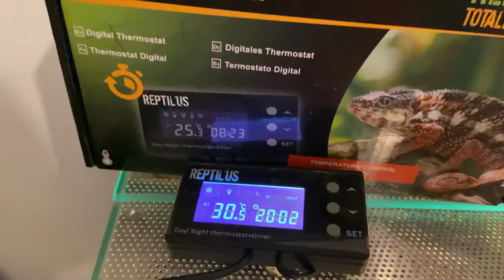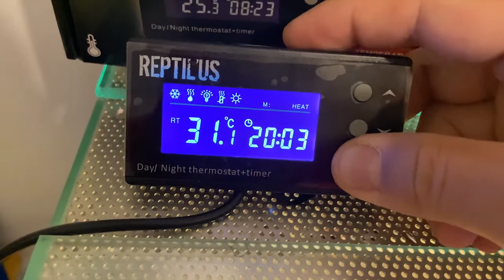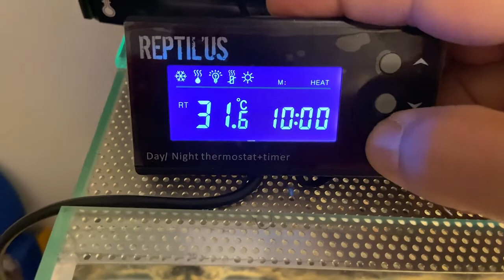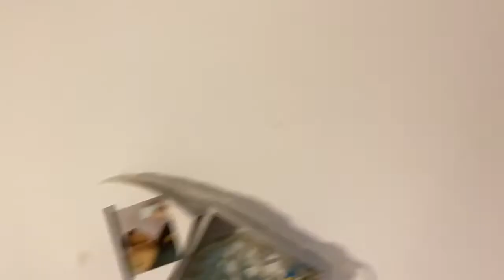COMMENT RÉGLER SON THERMOSTAT REPTIL'US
Dans cette vidéo je te montre comment régler un thermostat Reptil'us.